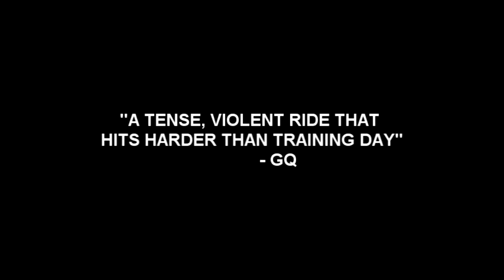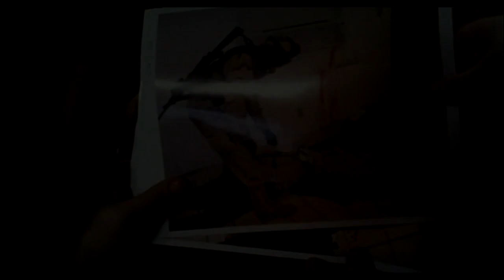Harsh Times Fan Trailer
A trailer I made for the film, Harsh Times.